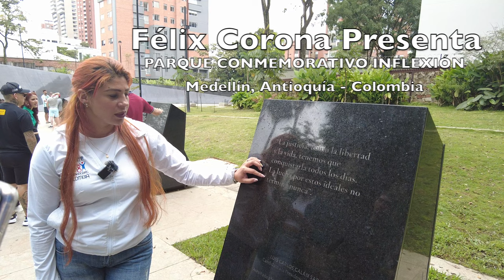Avance Parque inflexión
Un símbolo del narcotráfico fue hecho polvo. El edificio Mónaco, la lujosa guarida de Pablo Escobar, que por décadas simbolizó su poder, fue demolido este viernes, cerrando un capítulo doloroso de Medellín.